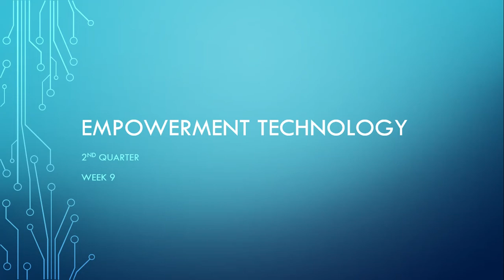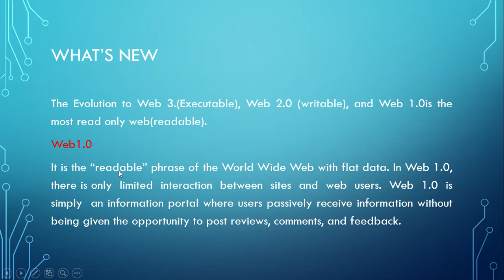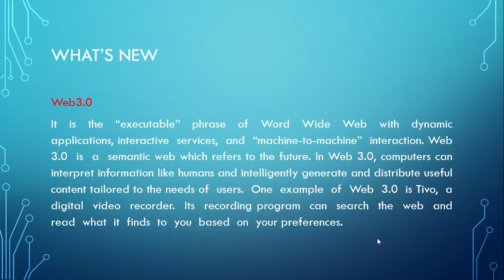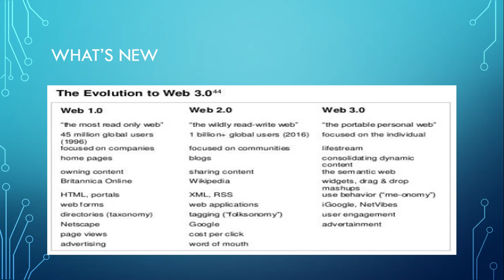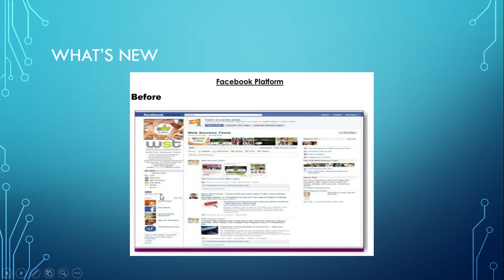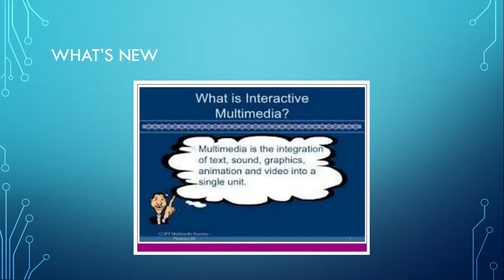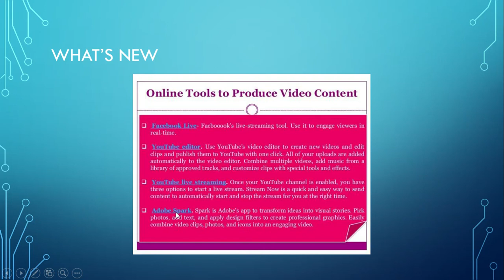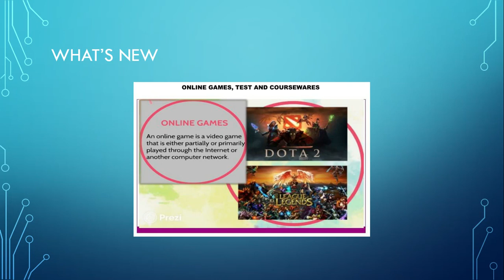LESSON 8: MULTIMEDIA & ICT PART 1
EMPPOWERMENT TECHNOLOGIES 2nd Quarter: Week 3